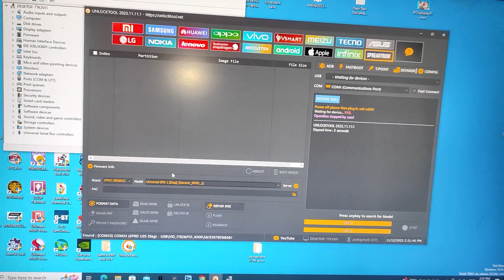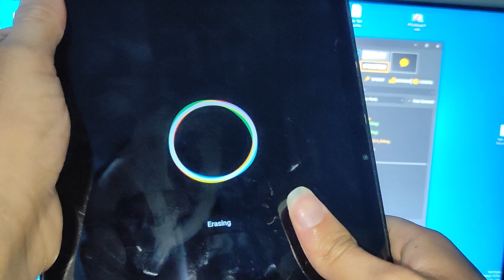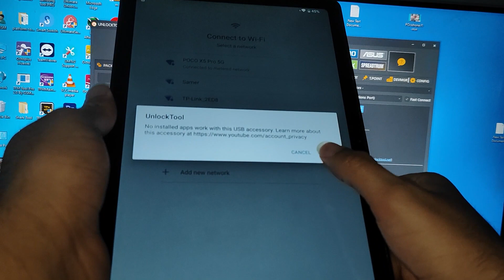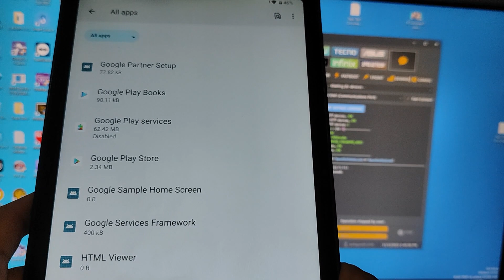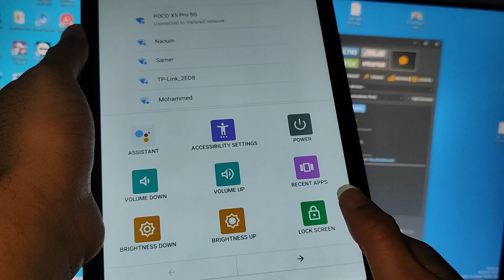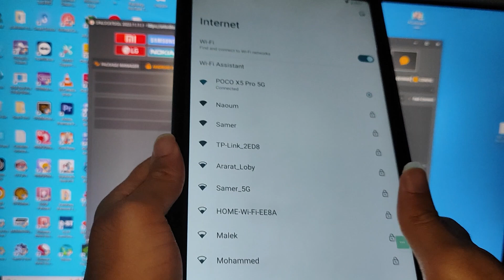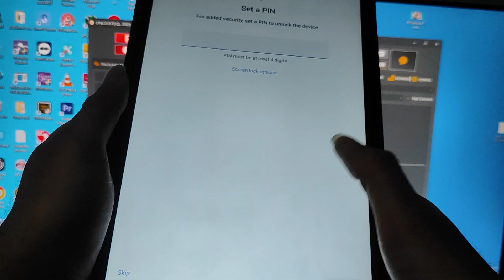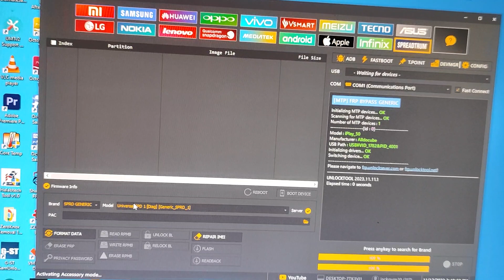Andriod 12 Frp Bypass And Hard Reset One click Tab Alldocube Iplay 50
Unlocking your Alldocube Iplay 50 has never been easier! In this video, I'll guide you through the step-by-step process of bypassing FRP (Factory Reset Protection) and performing a hard reset with just one click using the latest Android 12 update. No more hassle or frustration, as I'll show you the simplest and most efficient method to regain access to your device in no time. Don't miss out on this game-changing solution - click play now!

Unlocking your Alldocube Iplay 50 has never been easier! In this video, I'll guide you through the step-by-step process of bypassing FRP (Factory Reset Protection) on your device and performing a hard reset with just one click. Say goodbye to frustrating lockouts and regain full control of your Android 12 device in no time. Don't miss out on this comprehensive tutorial that will save you time and hassle. Watch now and unlock the possibilities!

Unlocking your Alldocube Iplay 50 has never been easier! In this video, I'll guide you through the simple steps to bypass FRP (Factory Reset Protection) and perform a hard reset with just one click using the all-new Android 12 operating system. Say goodbye to complicated procedures and hello to a hassle-free experience! Don't miss out on this quick and effective solution that will give you full access to your device in no time. Watch now and discover the ultimate convenience of unlocking your Alldocube Iplay 50 effortlessly!

مرحبًا بكم في قناة حلول تقنية لمشاكل هواتف الاندرويد، هنا ستجد حلولًا فعالة وموثوقة لمشاكل هواتف الاندرويد المختلفة. سنقدم لكم أحدث الأساليب والأدوات لحل مشاكل البرمجيات والأعطال الأخرى لأجهزة الاندرويد، ونعمل بكل احترافية وخبرة لتوفير حلول مبتكرة لتجاوز حماية FRP وحذف حساب جوجل بعد إعادة ضبط المصنع.